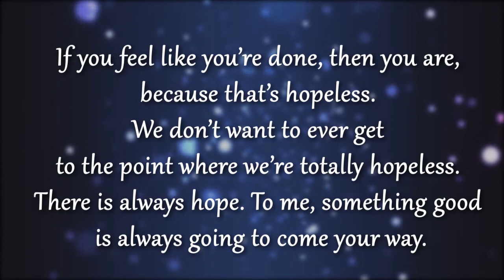Thought of the Day| Good Morning Thoughts | Inspirational quotes2022 (MIND ACT)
Thought of the Day| Good Morning Thoughts | Inspirational quotes2022 . About this Video:-
INFORMATION ! ज्ञान ! This Channel is all about Information. Information of everything like, HEALTH,WEALTH, SOUL, MEDITATION,BUSINESS, MOTIVATION, MIND TRAINING, HEALTH COACHING, how to attain GOD, way of LIFE, HAPPINESS, BOREDOM, how to deal with negative PEOPLE or negative THOUGHTS, This Channel Focus on how to make a
"BALANCED LIFE". How can we live a Perfect LIFE. What is the meaning of PERFECT LIFE. This Channel focus on all the WHY, WHEN, WHERE, WHAT in Human's Life.

ज्ञान आपको समाज मे सम्मान दिलाता है।
Certainly, Knowledge is a Lock and its key is the Question.